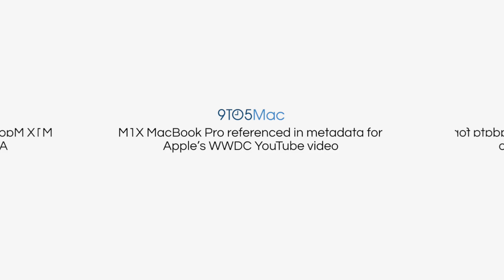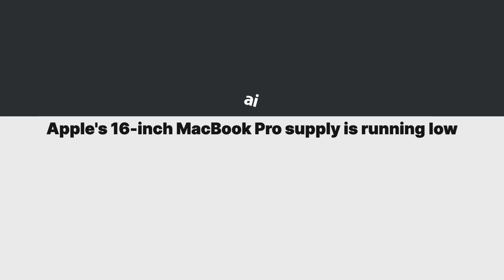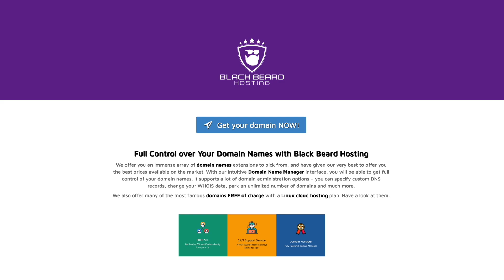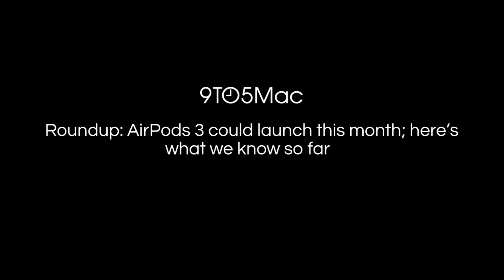Apple Event October 18: Apple Macbook Pro M1x confirmed, but what else is coming?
Apple Event October 18: Apple Macbook Pro M1x looks like it's confirmed, but what else is coming? Everything we know so far. Check Digital Markings previous video about the new Mac Mini

Timestamps:
0:00 Introduction part
0:41 The path of obstacles and indicators
2:15 What we are getting likely
2:49 Products that could be revealed (BBH promo)
4:03 Where may fall short (but it doesn't have to)
4:33 Closure